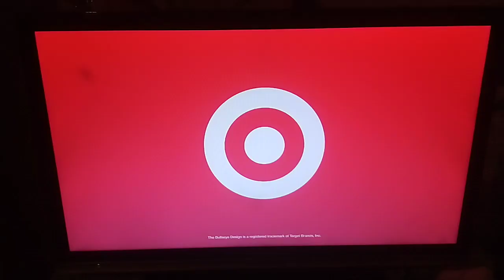Will Trent Series Premiere on ABC